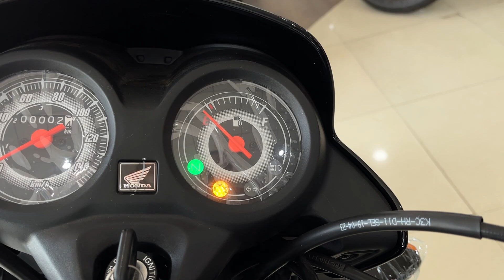2023 New Honda Shine 100cc Launch | On Road Price | Mileage | Feature | Review | honda shine 100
2023 New Honda Shine 100cc Launch | On Road Price | Mileage | Feature | Review | honda shine 100